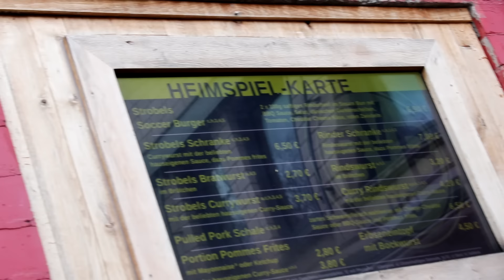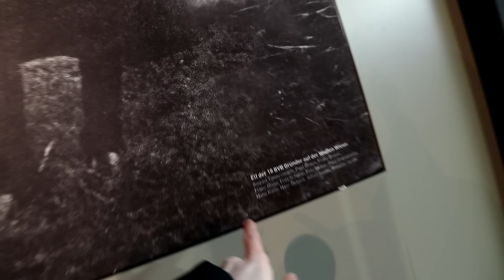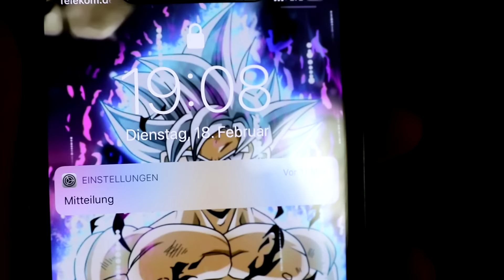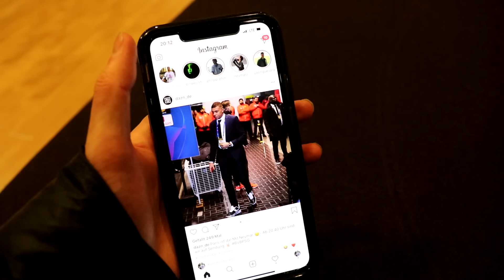Dortmund - PSG 2:1 | Haaland ist ein Alien | Champions League Stadionvlog - ViscaBarca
Downloadet euch Football 3.0 ab jetzt auch für Android (Code: "viscabarca20" für 20%) *Werbung